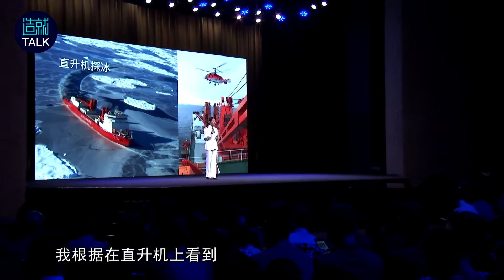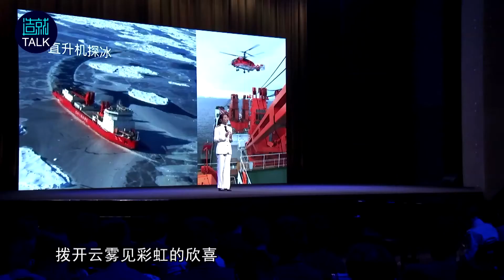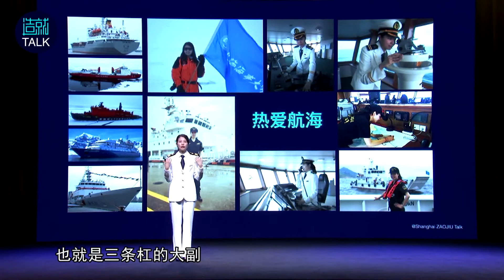白响恩：穿越北冰洋，我驶入了那片男性主导的海域